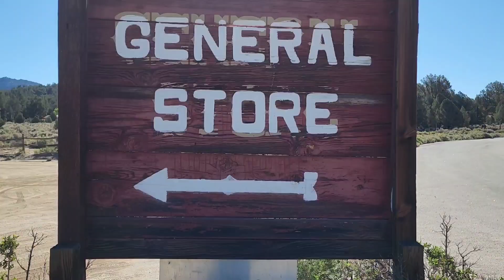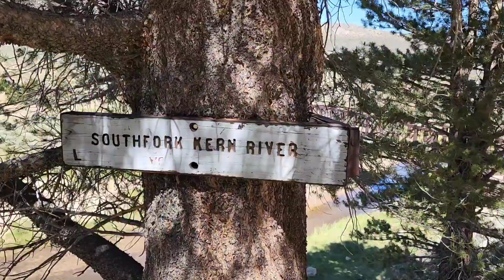PCT 2022 Thru-hike Episode 34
Kern river soaking, Kennedy Meadows resupply and a very chill marmot.
PCT on trail miles (693.5 to 721.8)